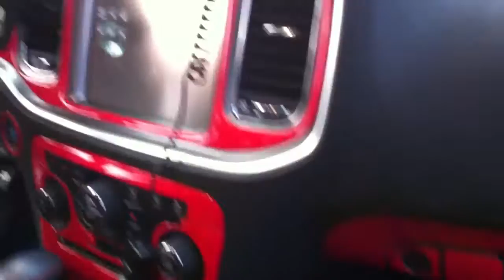The Car Connection Waterbury CT Car Show 2011 Dodge Charger R/T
Custom Transformers themed 11 Charger R/T at car show.